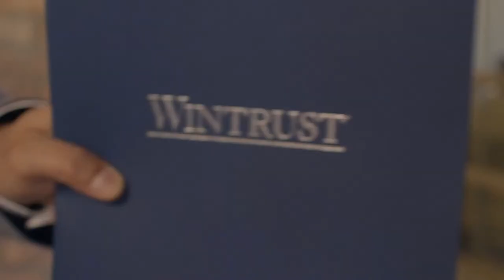IL Married Mixed - Quarters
Livestreaming IL Married Mixed from Evanston Golf Club